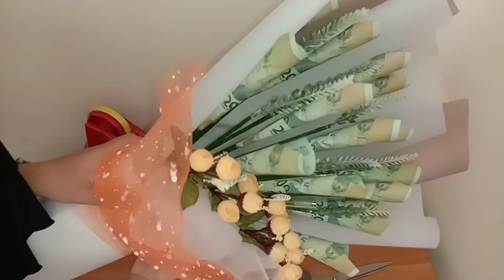Money bouquet 20 ribuan || DIY money bouquet 15 lembar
alat dan bahan :
1. uang kertas 15 lembar
2. tusuk sate
3. sterofoam
4. bunga artificial
5. 3 lembar kertas chellopane
6. floral tape
7. lem tembak
8. kain salju 1 lembar
9. solatip
10. Pita
11. gunting